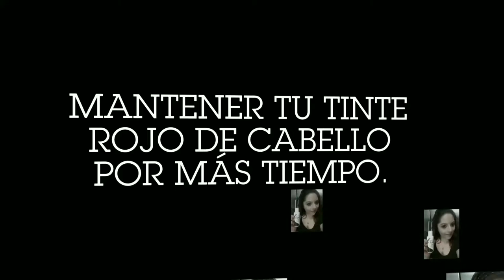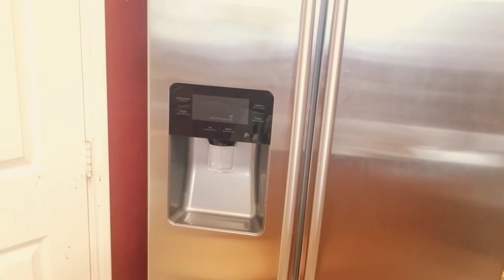Mantener tu color de cabello por más tiempo